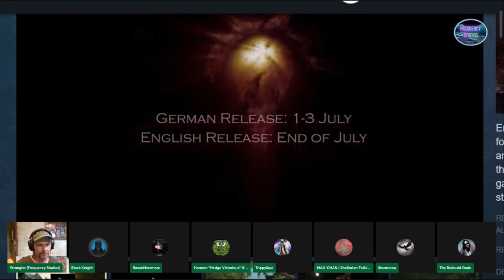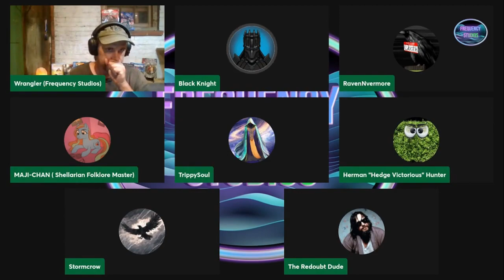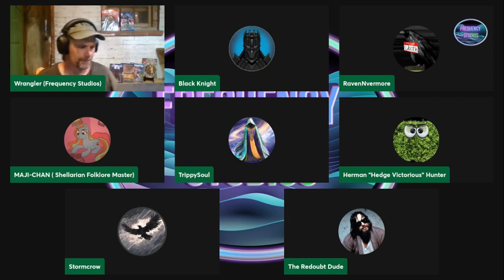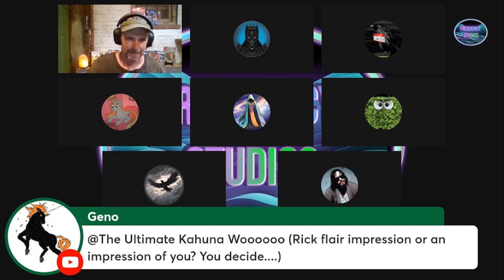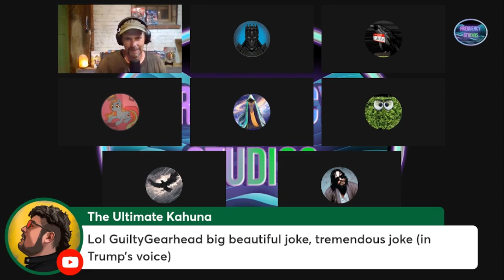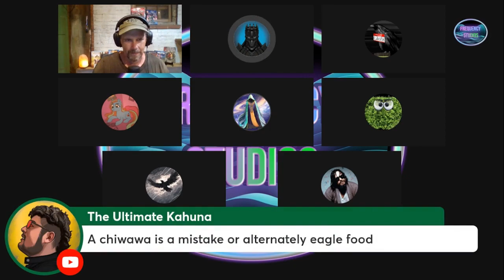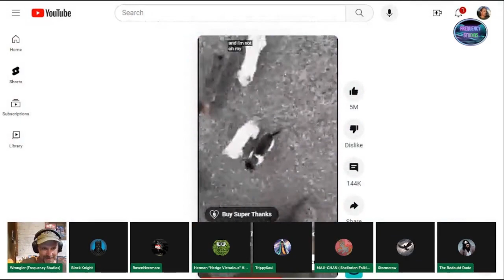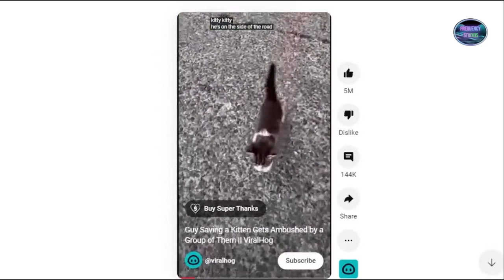Politicians vs The Taz'arans | Wing#38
Black Knight